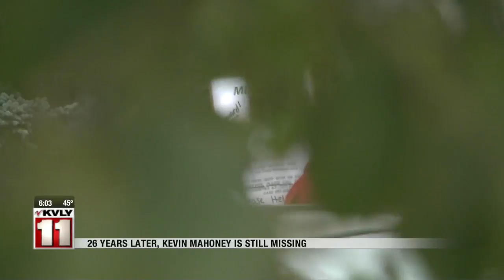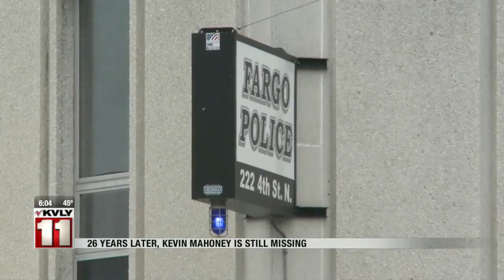News 26 years later, Fargo police still searching for clues in missing persons case